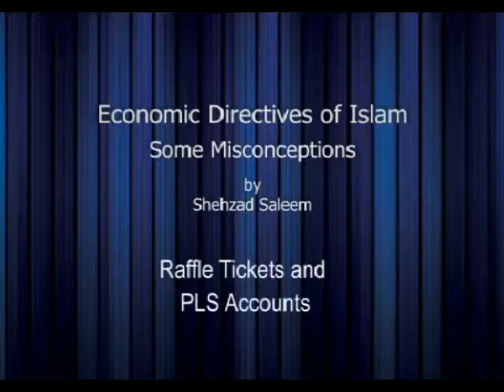Raffle Tickets and PLS Account (Some Misconceptions)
Economic Directives of Islam: Some Misconceptions -- an English lecture series by Dr Shehzad Saleem